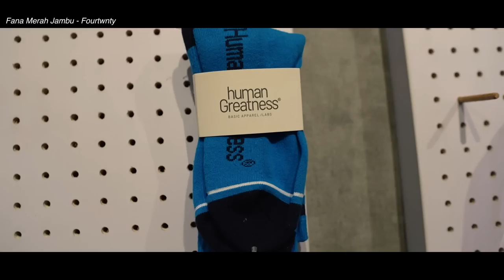OPTADATRIP : EPISODE 4